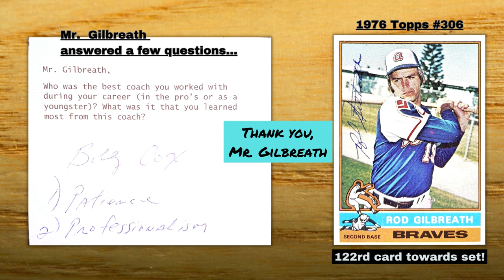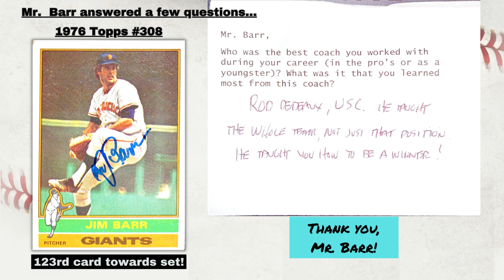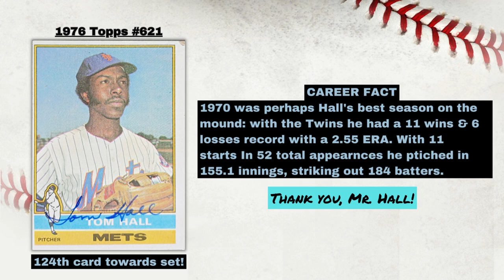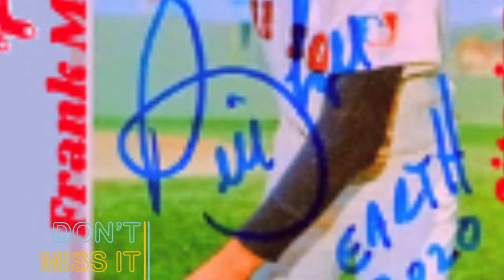THE TTM SHOW, EP.111⚾\4 more autographs returns from 1970's MLB players!\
4 TTM (through the mail) autograph return:
ROD GILBREATH
JIM BARR
TOM HALL
STEVE BRYE

MUSIC CREDITS
Title: Come to my Bonfire
Author: Lobo Loco